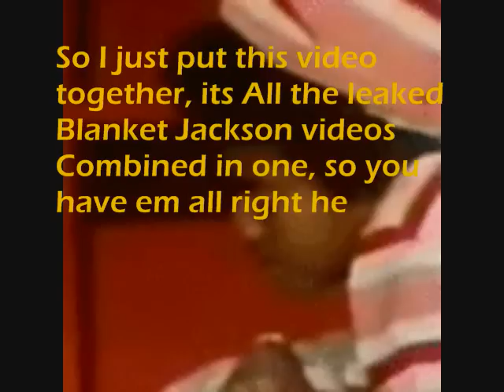Full Blanket Jackson leaked Video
Sooo! This is the Blanket Jackson leaked full video... No its not in order, I just put it together like that, so people wouldn't have to go to differnt links!

Enjoy! MUCH more vids coming soon xD